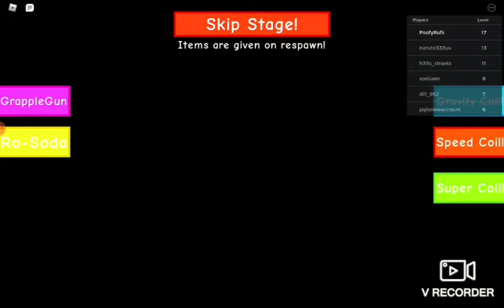Escape the school 2